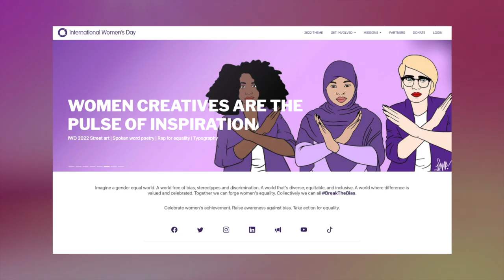International Women's Day 2022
Media Art Intern Natalie Charlton (Spring 2022) breaks down the history of International Women's Day, and some of the most impactful and influential women in Tampa's history.